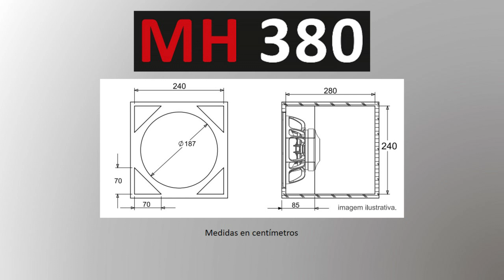ALTAVOZ 7DRIVER AUDIO #5 - 8" MH380 - USOS Y CONCEPTO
En este nuevo video, hablaré sobre el altavoz de 7Driver Audio, lo Medio Bajo de 8" MH380.

8"MH380
- Potencia Wrms - 380Wrms
- Potencia Musical - 760W
- Impedancia - 8ohmios
- Respuesta de Frecuencia - 70 a 7.000Hz
- No (Eficiencia) - 1,613%
- Sensibilidad: 94,1dB
- QTS - 0,288
- VAS - 13,008 (l)
- FS - 73Hz
- Xmax - 4,5mm

- Link con las informaciones completas del altavoz 7Driver 8"MH380

- Link para lo Manual del altavoz 7Driver 8"MH380 (PDF)

- Link para proyectos de Cajas para el Altavoz 7Driver 8"MH380 (PDF)